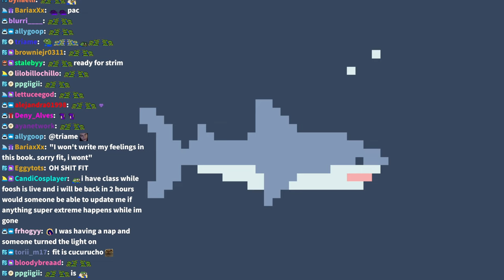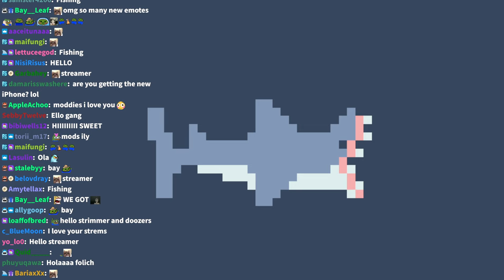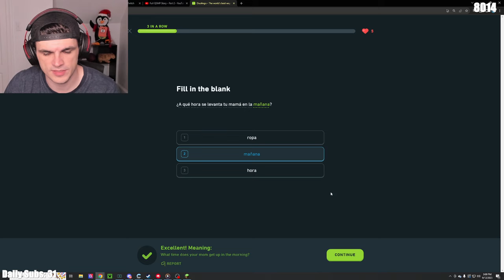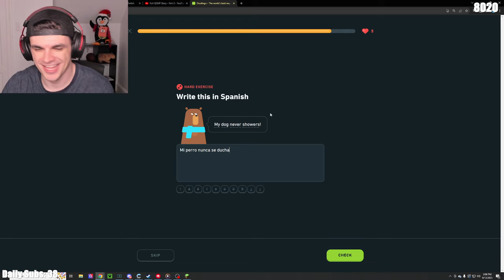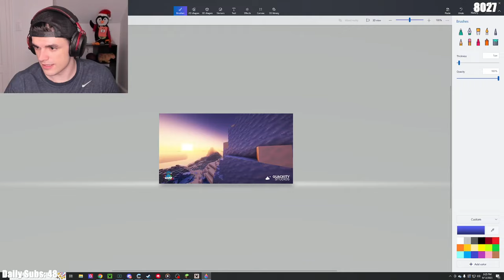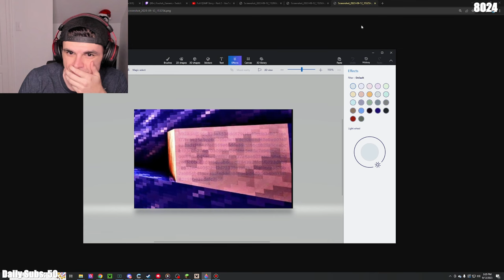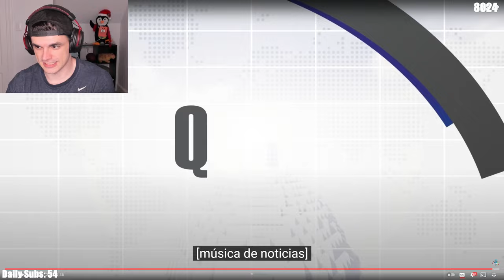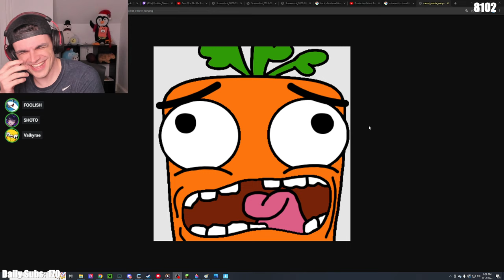MR MUSTARD & THE CAPYBARA KINGDOM!👑💜 (QSMP DAY 174) & FORTNITE w/ RAE, SHOTO & BTMC! - Foolish VOD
Title: 😁DO I GET MY REWARD😁

00:00:00 - Just Chatting
00:11:18 - Duolingo
00:18:56 - Full QSMP Story, Part 2 by QSMP Info: youtu.be/sK5a5Z1Qpbs
00:34:33 - Trying to decipher the QuackityStudios tweet🧠
00:57:19 - QSMP
01:01:58 - Chatting to Pac
01:13:10 - Visiting the Chaos Room for.. advice?
01:19:19 - Hanging out w/ Tubbo & Fit
02:05:05 - Follow the oranges!!🍊 (w/ Tubbo & Fit)
↳ 02:12:52 - Abuelito :D
02:14:00 - Welcome to the Capybara Kingdom!!💜 (ft. Tubbo, Fit & ALL of the Capybaras!)
↳ 02:17:13 - Rescuing Mr. Mustard!
↳ 02:24:41 - MR MUSTARD IS BACK!!🎉
↳ 02:34:01 - Foolish is officially King of the Capybaras👑
02:41:21 - Causing chaos w/ the Capybaras💥 (ft. Fit, Tubbo, Forever, Aypierre & Pol)
03:31:54 - Hanging out w/ Mr. Mustard, Reyna & Abuelito💜
04:02:06 - Reflecting..
04:13:33 - Cucurucho arrives!
04:18:27 - Organising inventory & backpacks
04:33:30 - Hanging out w/ Roier, BBH & Aypierre
04:58:21 - Chatting to BBH & Aypierre
05:20:51 - Working on the Titan💪🏼
↳ 05:47:50 - Tina arrives
05:58:56 - Chatting to Mouse & Tina
07:05:51 - Valkyrae & Shoto join VC
07:11:15 - Fortnite w/ Valkyrae & Shoto
08:15:19 - Fortnite w/ Sykkuno, Valkyrae & Shoto
09:06:32 - Fortnite w/ Valkyrae & Shoto
09:38:04 - Fortnite w/ Ed (BTMC), Valkyrae & Shoto

02:58:03 - reyna💜
03:48:24 - aintnoway he just asked his daughter if he could have his daughter back /mg